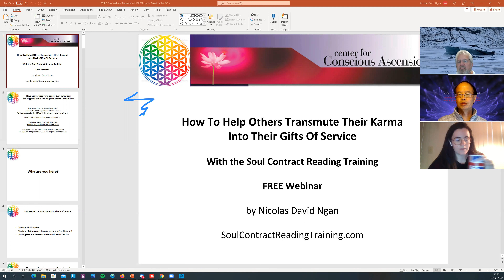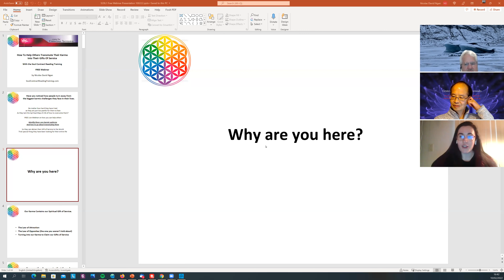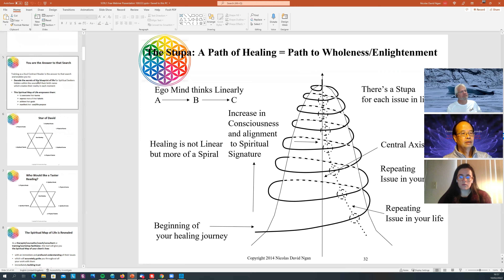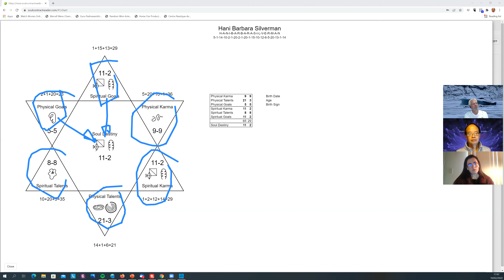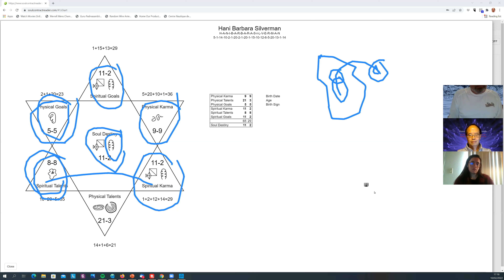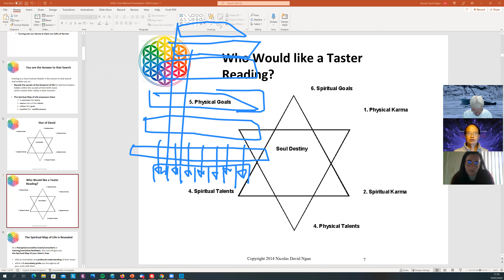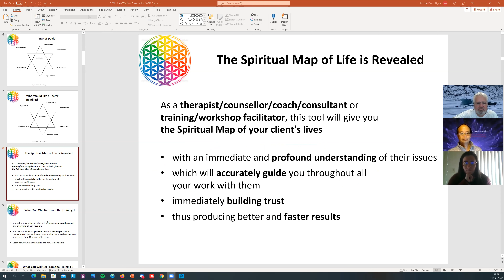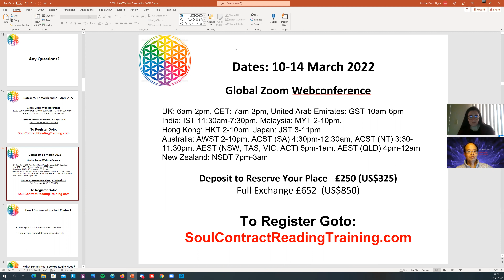How To Help Others Transmute Their Karma Into Their Gifts Of Service Webinar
for generating your FREE Soul Contract chart
Held: 10 February 2022

Find out what it means and how to transmute your karma into your Gifts Of Service with the Amazon #1 Bestselling book

Go even deeper into revealing your hidden Gifts of Service with a Personalised Soul Contract Reading that can look at

1. Your birth chart only (1hr reading)
2. or if you want to know the effects of different names you have used through time and of friends and family, we recommend a birth + overlay name reading. (1.5-2hr reeading)

and how you can help others transmute their karma into their Gifts of Service:

for private sessions to do this.

Training as a Soul Contract Reader enables you to:
• Decode the secrets of the blueprint of life for people hidden within the sounds of their birth name, which creates their reality in each moment
• This Spiritual Map of Life empowers them:

.  to overcome their karma/challenges and transmute them into their Gifts of Service
.  express more of their talents/strengths
.  achieve their goals/dreams
.   manifest their soul purpose

• As a therapist/counsellor/coach/consultant or training/workshop facilitator, this tool will give you the Spiritual Map of your client's lives

.  with an immediate and profound understanding of their issues
.   which will accurately guide you throughout all your work with them
.  immediately building trust
.  thus producing better and faster results